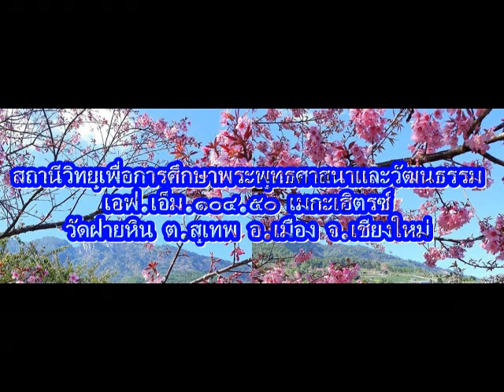003 มรดกธรรมคำเมือง โดย พระครูวิสิฎสีลาภรณ์ เรื่อง หมูหิน ผูกที่ ๕ ตอนที่ ๑ ๒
003-มรดกธรรมคำเมือง โดย พระครูวิสิฎสีลาภรณ์ เรื่อง หมูหิน  ผูกที่ ๕ ตอนที่ ๑-๒